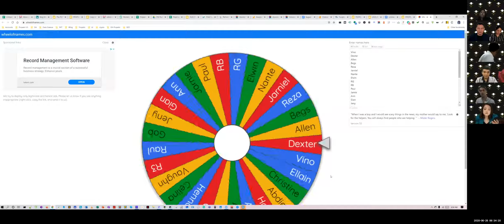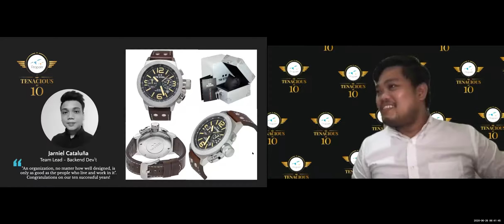Propelrr is TENaciousAt10 (10th Anniversary Celebration)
Propelrr turned ten. WE turned ten.

Each time we talk, we talk business, timelines, deliverables, strategies.

This video is not a message of corporate-speak and half-truths. This is us celebrating an inexorable decade—success, a lot of it—big and small, failures, and even more failures.

Through the most harrowing crisis of our lifetime, we're happy to share this moment with you. We're happy to share that the team is intact. We're happy that the team is TENacious. More than ever.

We've never been more sure about the future of Propelrr than we are today knowing that we have worked and we are working with people whose visions and missions align with ours.

Our team will never stop being grateful for the challenges and opportunities brought to Propelrr…that made Propelrr Propelrr.

Celebrating virtually may not have been the most ideal scenario in celebrating a decade of tenacity, but this doesn’t make our anniversary less special.

Take a glimpse of what happened during the Propelrr virtual party!

Learn more about what went down last June 26 through our blog. Read up